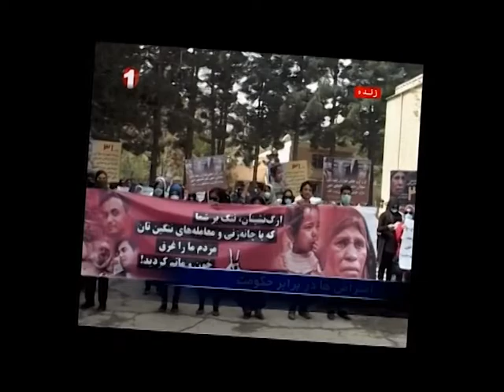گزارش تلویزیون‌ «یک» (۱۶ اپریل ۲۰۱۵ - ۲۷ حمل ۱۳۹۴) از تجمع اعتراضی حزب همبستگی